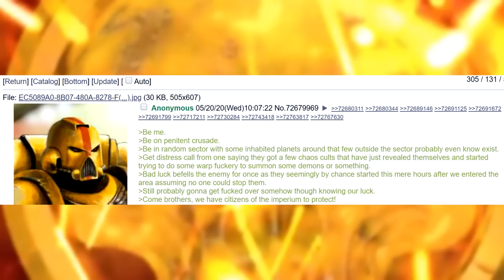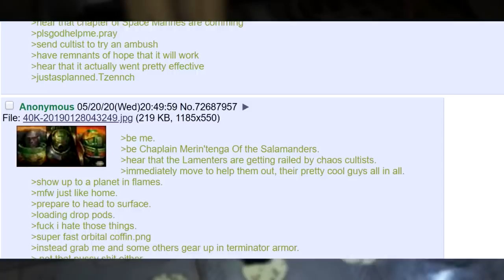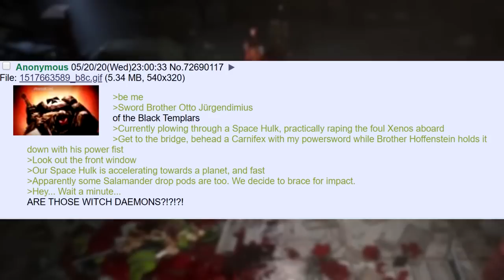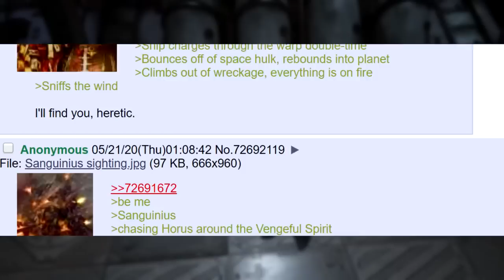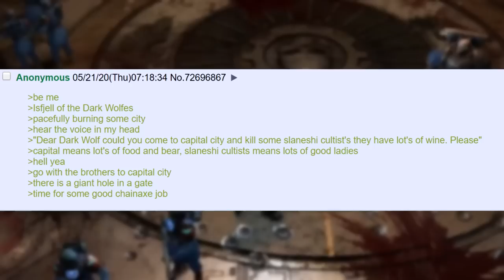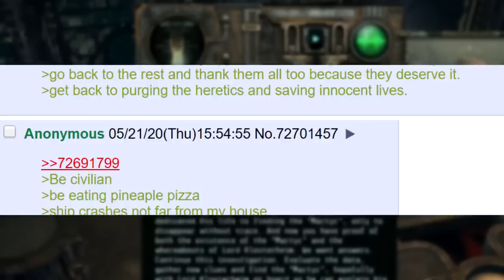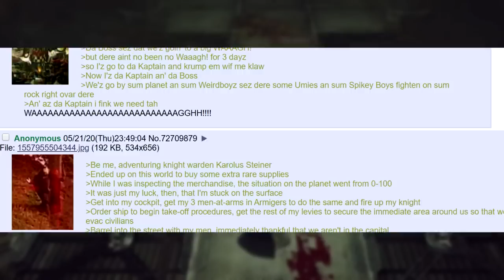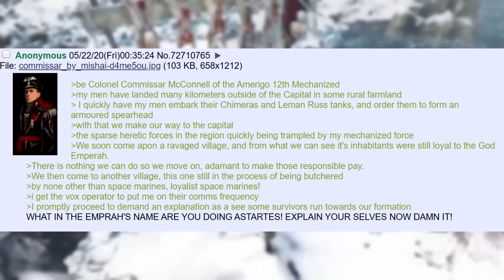The Penitent Crusade =][=